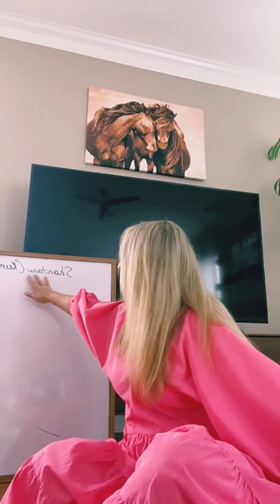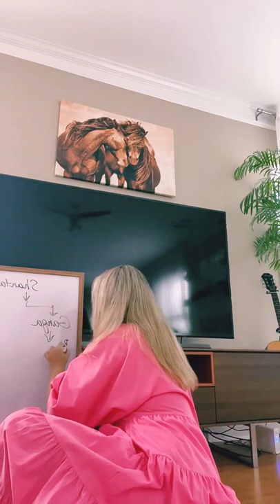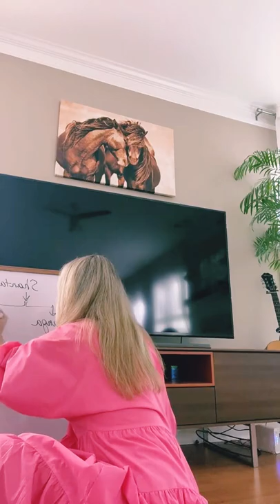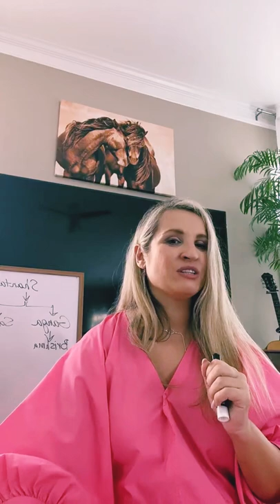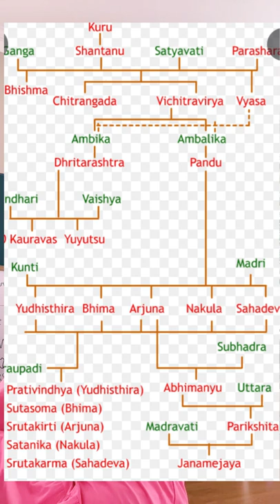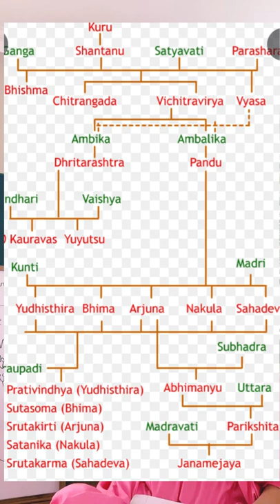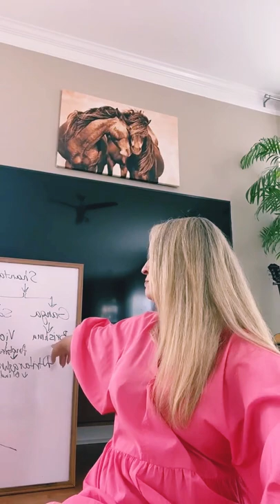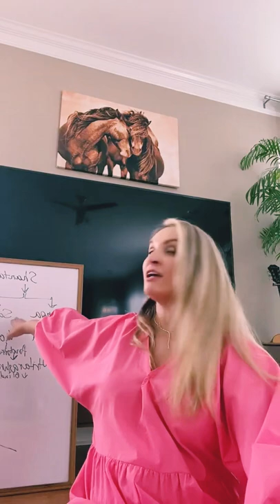Mahabharata- The Summary & The Meaning Of The Book!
The Mahābhārata is one of the two major Sanskrit epics of ancient India. It narrates the struggle between two groups of cousins in the Kurukshetra War and the fates of the Kaurava and the Pāṇḍava princes and their successors.

Alisa Abdullaeva helps to create a harmonious and happy relationships through spiritual and psychological knowledge. Alisa has 19 years of experience as a hypnotherapist, counselor, life coach and spiritual speaker and meditation instructor.
The "6 Stages To Create A Happy and Lasting Relationship" will give you a clear guide  how to properly date and attract a high quality single men and women for a loving and committed relationship!

Namaste🙏